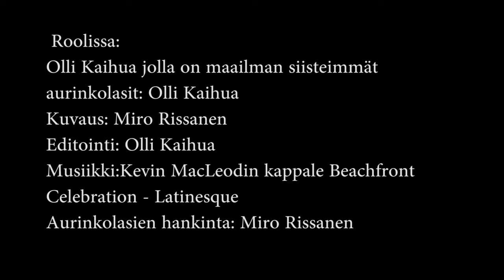Taidekoulun joulukalenteri 2018: Loma alkaa!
Hip Hei! Nyt hyppikää ja riemuitkaa!